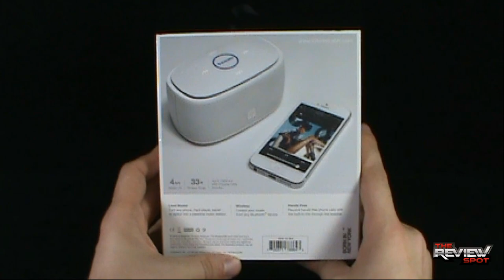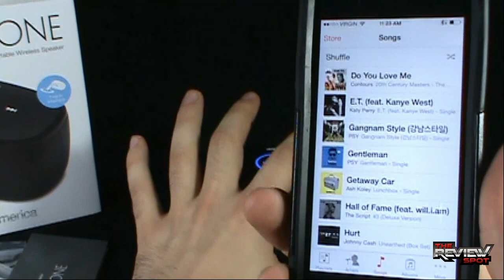Tech Spot - ID America Touchtone Portable Wireless Speaker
On today's Spot, we'll be having a look at the ID America Touchtone Portable Wireless Speaker

To check out more amazing products such as Phone cases, earphones and speakers, check out IDAmerica at

6975 Meadowvale Town Centre Circle
Suite #196
Mississauga, Ontario
Canada
L5N 2V7

and